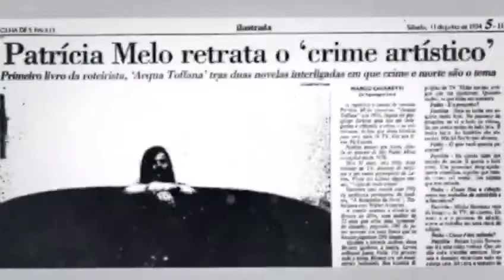Escritora Patrícia Melo comemora 25 anos de carreira com novo romance pela LeYa Brasil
Chega em outubro às livrarias "Mulheres empilhadas", o novo romance da consagrada escritora Patrícia Melo, que será publicado pela LeYa Brasil em comemoração aos 25 anos de carreira de autora.

Como sempre na obra de Patrícia Melo, trata-se de uma ficção com os dois pés fincados na realidade: numa linguagem ao mesmo tempo ácida, poética e vertiginosa, e com o humor implacável que caracteriza sua obra, Patrícia aborda, dessa vez, o tema do feminicídio no Brasil.
A protagonista do romance, uma jovem advogada paulistana, tenta escapar de uma relação abusiva e fazer as pazes com o seu passado enquanto conhece a fundo a situação das mulheres no nosso país, que ocupa um vergonhoso quinto lugar no ranking dos mais altos índices de feminicídio do mundo.